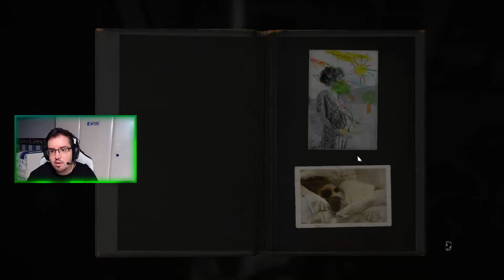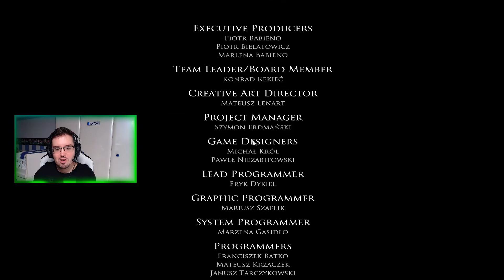LLEGAMOS AL FINAL CONSEGUIREMOS COMPLETAR EL RETRATO¿? | LAYERS OF FEARS | PARTE 10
Hoy traemos la parte 10 de un juego de terror en el que lo pasaremos incomprensiblemente terriblemente mal y bien al mismo tiempo. Deberemos completar el cuadro misterioso e inacabado para descubrir toda la historia de Layers of Fears.